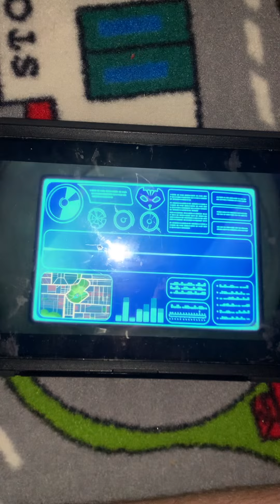HQ lit 🔥 up ⬆️ at night probably